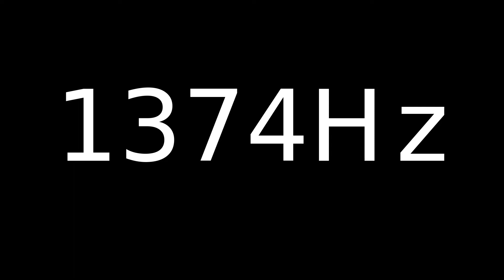Speaker Sound Test 1374Hz